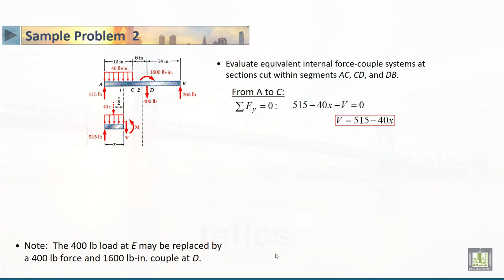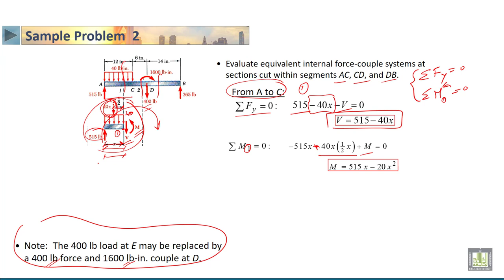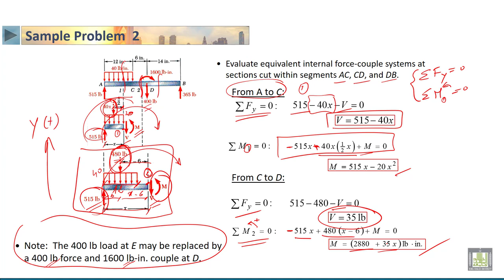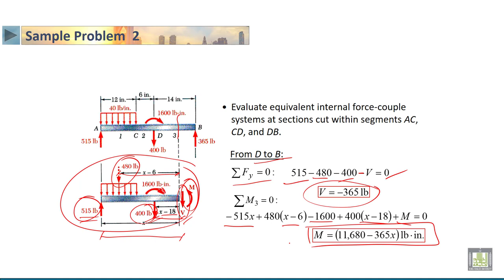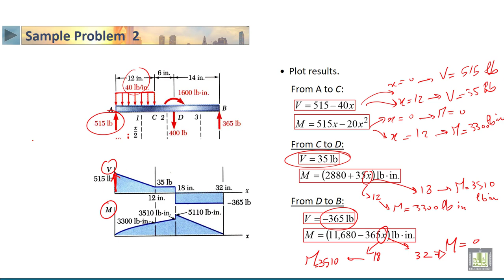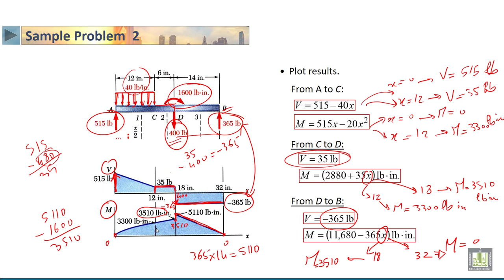STATICS | 4-17 | Analysis of beams Sample problem 2 - 3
الدرس 17 : Analysis of beams Sample problem 2  - 3